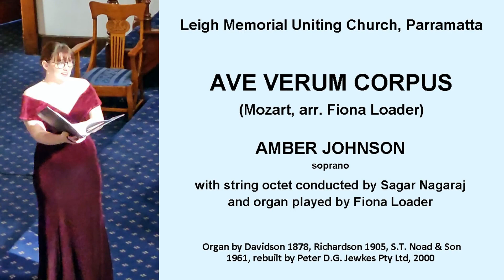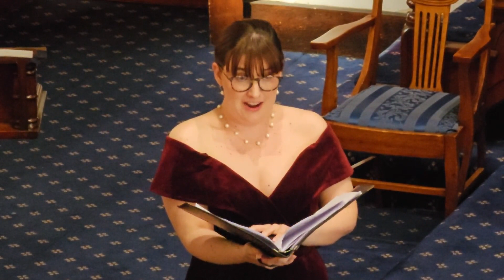Ave Verum Corpus (Mozart, arr. Loader) (Amber Johnson, strings, organ, Leigh Memorial, Parramatta)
Amber Johnson (soprano) sings Mozart's 'Ave Verum Corpus' K 418 in an arrangement by Fiona Loader, accompanied by a string octet conducted by Sagar Nagaraj and organ played by Fiona Loader.

The members of the String Octet are Zoe Kasinathan and Alex Xu (violin 1), Alycia Chung and Esabelle Chung (violin 2), Aidan Fang and Elijah Tran (violin 3) and Clara Evans and Isla Herbert ('cello).

This was the fourth item in Part 1 (Organ and Strings) of Sydney Organs' 'Winter Classics' concert held at Leigh Memorial Uniting Church, Parramatta, on 20 August 2023.